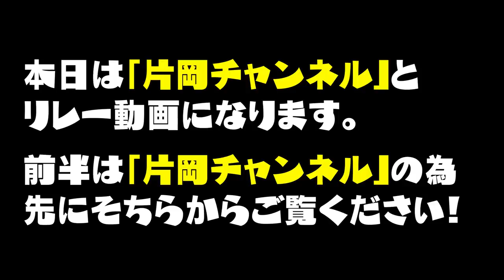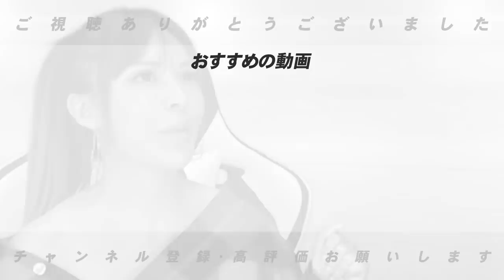【侍ジャパン】自身の経験から語る国際大会の「守備力の大切さ」について語る